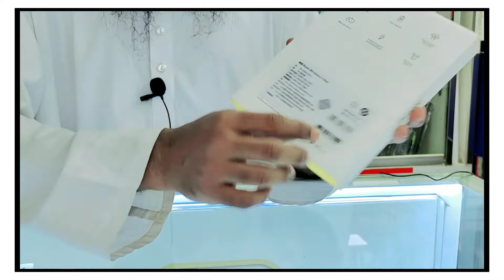Realme Buds Wireless 2 Neo Price In Bangladesh || সবার চাইতে কম দামে সময় এবং বাজেটের সেরা নিকব্যান্ড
♦️Shop Name : Mukit Telecom

♦️Shop Address : Shaluavita Bazar, Kazipur Road, Sirajganj.

আসসালামু আলাইকুম কেমন আছেন সবাই, আশা করি সবাই ভালো আছেন, আজকের ভিডিওতে আমি Realme Buds Wireless 2 Neo নিকব্যান্ড এর দাম সম্পর্কে কিছু ধারণা দেওয়ার চেষ্টা করেছি আশা করি ভিডিওটি আপনাদের অনেক ভালো লাগবে, ভালো লাগলে আমার চ্যানেলটি সাবস্ক্রাইব করুন, ভালো থাকুন সুস্থ থাকুন, সবাইকে ধন্যবাদ

Every Tutorial on my channel  is made with love and Hard work, So don't  forget to leave a   command and👍